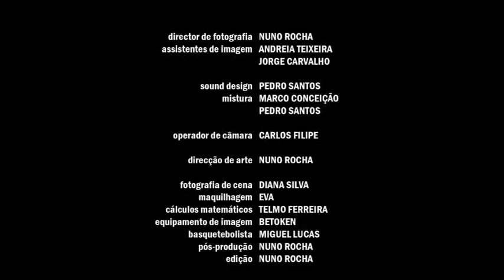3 x 3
3 X 3  regia di Nuno Rocha (2009) - Portogallo - Vincitore del Premio del Pubblico.